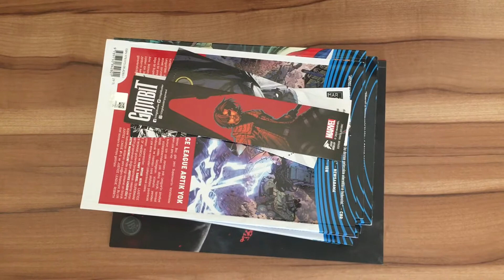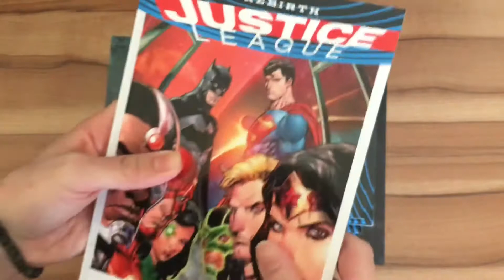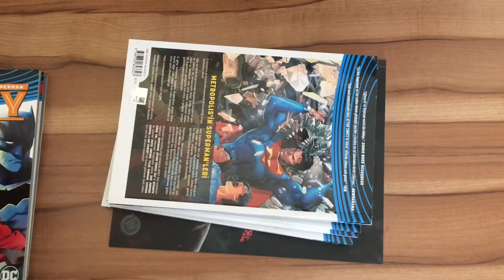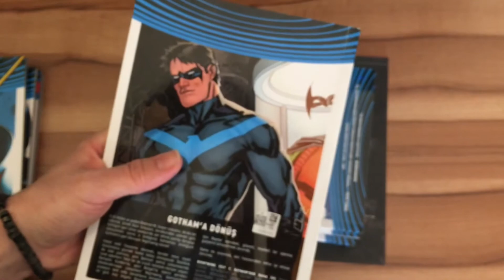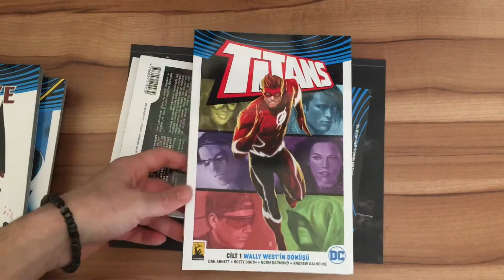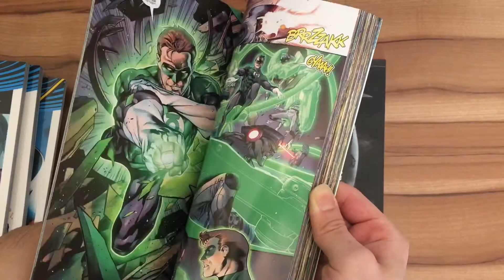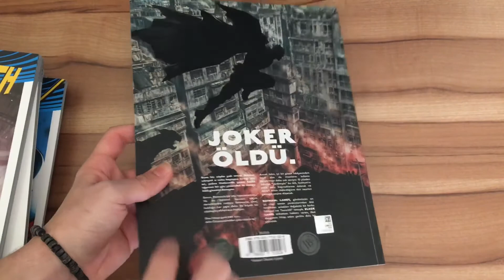Edessa Çizgi Roman Alışverişi #6 DC Rebirth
14 Nisan'da Koleksiyon videosunda görüşmek üzere...